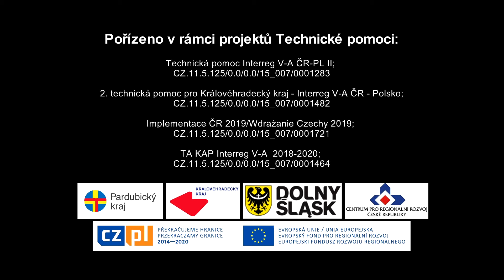Projekt EU - Společné dědictví: Jeden cíl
Projekt EU se zaměřil na zpřístupnění svitavského betléma, provedení ukázkového restaurování a propagaci betlémářství. Velký svitavský mechanický betlém zapsaný v registru kulturních památek ČR unikátní svou historií, tak ohromujícím rozsahem – čítá 650 kusů dřevěných figur a budov. Významnou část betlému tvoří mechanické systémy, jde o 50 složitějších sestav.
Tradice stavění lidových betlémů se stala významným fenoménem v mnoha oblastech České Republiky a Polska. Za zmínku také stojí Vambeřice či lázně Kudowa-Zdrój.